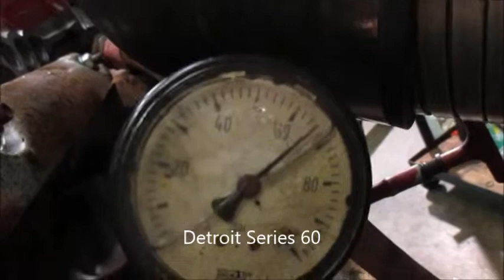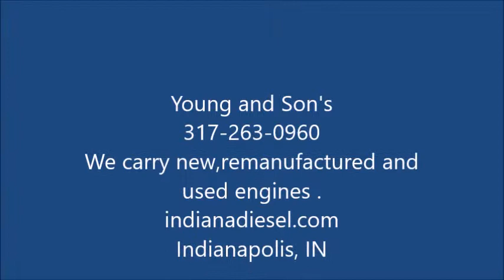indianadiesel.com Detroit S60 06re2101787 #2 remanufactured engine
indianadiesel.com Run in on a Remanufactured Detroit S-60. Young and Son's carries New, Reman and used engines of most makes such as Cat, Cummins, Detroit, International and many more call today . Or go to indianadiesel.com